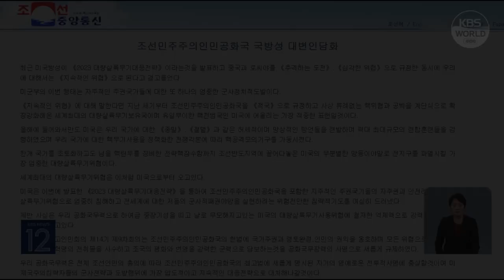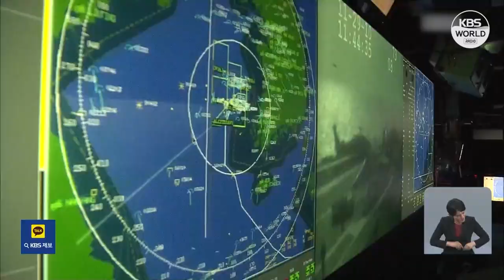CWMD : Pyongyang fustige Washington, Séoul avertit que l’utilisation du ... l KBS NEWS 231004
CWMD : Pyongyang fustige Washington, Séoul avertit que l’utilisation du nucléaire signera sa fin